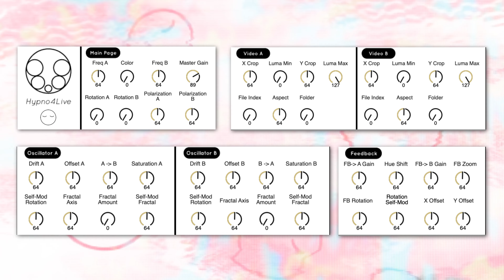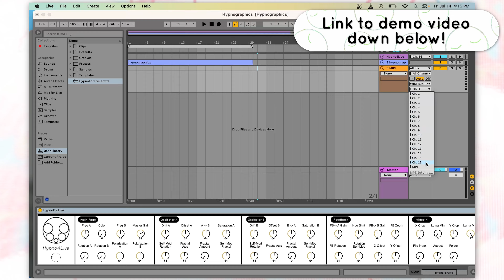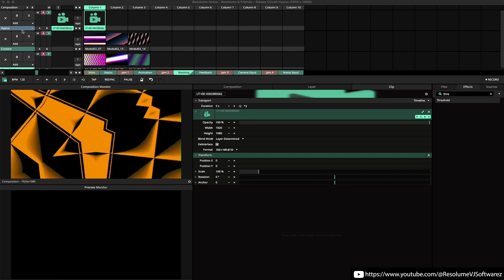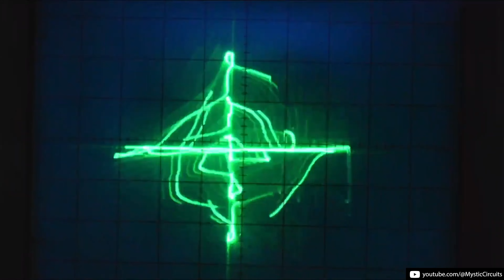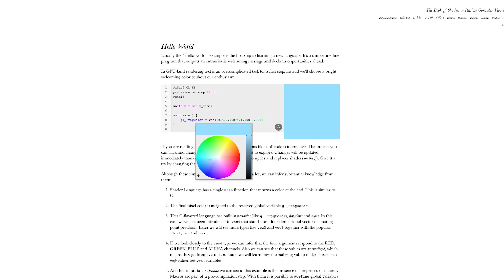The Snooze Oct. 23 + Mezzz Preorder Announcement!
Welcome back to another episode of the snooze. Today we got tons of big info for you! Most importantly is that you can preorder Mezzz right now!

Sleepy Circuits enables audiovisual performance by creating video synth and controller hardware and software. You can learn more about our products and sign up for our newsletter on our official
Tag us in your creations @sleepycircuits and use